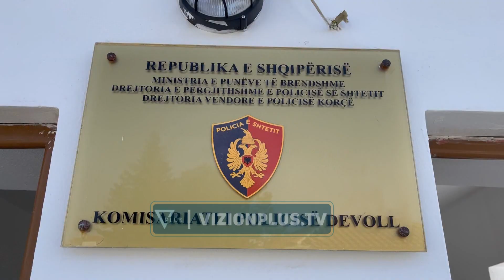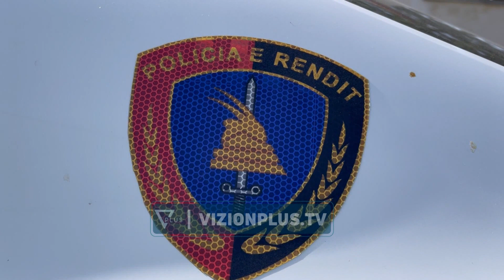Makinat e djegura dhe konflikti i Deizi Arapit me Marsel Buçin,pezullohet shefi i krimeve Devoll -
Shefi i Krimeve në Komisariatine Devollit, Pashk Syziu është pezulluar nga detyra. Pezullimi i tij ka ardhur pas denoncimit në Agjensinë e Mbikqyrjes Policore nga Marsel Buçi. Marsel Buçi pretendon se një natë më parë është dhunuar pa arsye nga shefi I krimeve pas një konflikti verbal me Deizi Arapin, një tjetër personazh kjo e njohur në Devoll. Deizi Arapi dhe Marsel Buçi kanë midis tyre një konflikt më të hershëm dhe akuzojnë njëri tjetrin për djegien e automjeteve përkatëse. Buçi ka folur për Vizion Plus, dhe shprehet:Mbrëmë kam dalë për kafe dhe jam konfliktuar me fjalë me Deizi Arapin e cila më ka kërcënuar dhe provokuar që unë ta godisja por nuk kam reaguar. Pas debatit më njoftuan nga familja që policia po më kërkonte në shtëpi, erdha në banesë dhe më shoqëruan në komisariat. Atje, në zyrën e shefit të krimeve, ku ishte prezent edhe një punonjëse policie, shefi i krimeve pa asnjë shkak më ka goditur në pjesë të ndryshme të trupit me grushta dhe shkelma. Nuk kam reaguar dhe kam qëndruar i qetë derisa hyri në zyrë një tjetër punonjës policie i cili e qetësoi situatën. Më pas shkoj te drejtoria e policisë dhe bëj denoncimin në AMP. Ndihem i kërcënuar, jam shumë i prekur nga kjo situatë dhe ndihem i pasigurt dhe jo i qetë. Në komisariat mbrëmë mbërriti edhe avokati im, dhe deputeti i Bilishtit Bledjon Nallbati. Nga ana tjetër Syziu mohon akuzat duke thënë se nuk janë të vërteta dhe se ka deshmitarë në zyrë që e vërtetojnë se ai nuk ka ushtruar dhunë ndaj qytetarit. Tashmë priten të përfundojnë hetimet e AMP-së për të zbardhur plotësisht ngjarjen. Gjatë marrjes së dëshmisë të Marsel Buçit, në ambientet e jashtme të komisariatit ishte dhe deputeti Bledion Nallbati, i cili është përmendur më herët dhe nga shtetasja Deizi Arapi, për të cilin ajo dyshonte se qendron pas djegies së mjetit të saj.